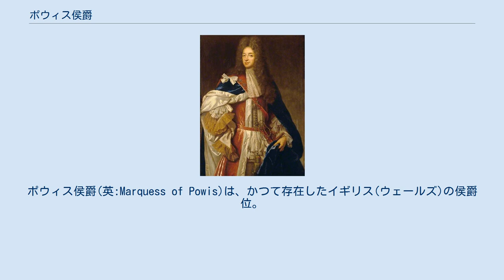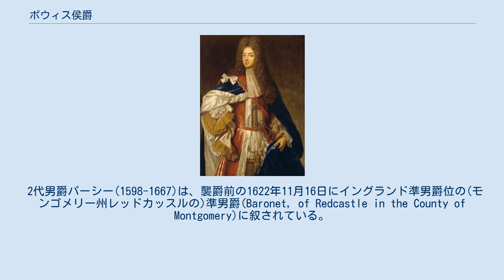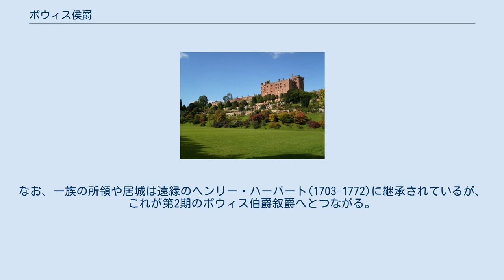ポウィス侯爵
ポウィス侯爵(英:Marquess of Powis)は、かつて存在したイギリス(ウェールズ)の侯爵位。
第3代ポウィス男爵ウィリアム・ハーバートが1687年に叙されたが、1748年に廃絶した。
ペンブルック伯爵家の分家筋であった。
 本項では、前身となったポウィス男爵についても触れる。
 一族のかつての邸宅であるポウィス城。
現在は、その末裔であるポウィス伯爵家の居城。
 初代侯爵ウィリアム・ハーバート。
ジャコバイトとして活動した。
 ポウィス侯爵家の祖エドワード・ハーバート(1542?-1595)はペンブルック伯爵家の次男坊として生まれて、オールド・セイラム選挙区選出の庶民院議員を務めた。
 その子ウィリアム・ハーバート(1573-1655)は父同様に庶民院議員を務めたのち、1629年4月2日にイングランド貴族としてモンゴメリー州ポウィスのポウィス男爵(Baron Powis, of Powis in the County of Montgomery)に叙された。
初代伯ののちは、その息子パーシーが爵位を継承した。
 2代男爵パーシー(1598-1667)は、襲爵前の1622年11月16日にイングランド準男爵位の(モンゴメリー州レッドカッスルの)準男爵(Baronet, of Redcastle in the County of Montgomery)に叙されている。
 3代男爵ウィリアム(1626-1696)は国王ジェームズ2世の近臣として活躍し、1674年4月4日にモンゴメリー州ポウィスのポウィス伯爵(Earl of Powis, of Powis in the County of Montgomery)に陛爵した。
彼はさらに1687年3月24日にポウィス侯爵(Marquess of Powis)に昇叙するとともに、併せてモンゴメリータウンのモンゴメリー子爵(Viscount Montgomery, of the Town of Montgomery)を授けられている。
これら一連の爵位はすべてイングランド貴族爵位である。
初代侯ウィリアムは名誉革命が起こると、廃位されたジェームズ2世に従った。
彼は大僭称者ジェイムズ・ステュアートのフランス亡命を成功させた功績から、ジャコバイト貴族爵位の「ポウィス公爵」及び「モンゴメリー侯爵」に叙爵された。
ただし、政府からは1689年7月に私権剥奪を受けており、父祖の地所や爵位は没官となった。
 なお、その子ウィリアム(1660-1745)も父の動向によってロンドン塔に収監されたのち、法外者宣告及び追放に処された。
彼は続く1715年ジャコバイト蜂起に際して再逮捕されたが、後年は所領の一部や居城たるポウィス城、及び父のポウィス侯爵位の回復に成功した。
彼ののちは、その息子ウィリアムが爵位を相続した。
 しかし3代侯爵ウィリアム(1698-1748)が子のないまま1748年に死去すると、すべての爵位と準男爵位は廃絶した。
なお、一族の所領や居城は遠縁のヘンリー・ハーバート(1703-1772)に継承されているが、これが第2期のポウィス伯爵叙爵へとつながる。
(→その後の歴史は、ポウィス伯爵を参照) ^ 以下、存在性に乏しいジャコバイト爵位に関しては、括弧書きの強調なしで表記する。